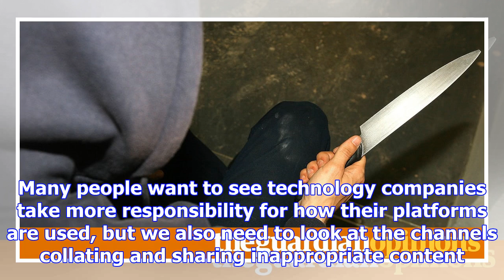Knife crime is an epidemic. do we care enough to look for a cure? | sarah jones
The figures revealed by the Guardian on Tuesday, which show knife deaths among children and teenager...